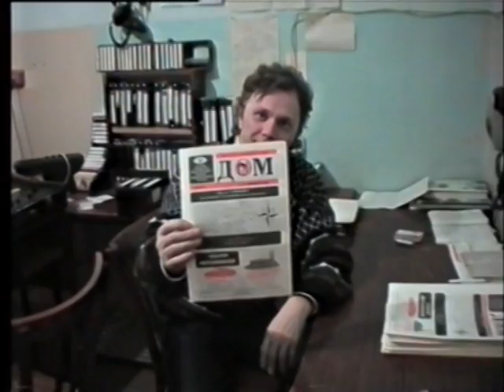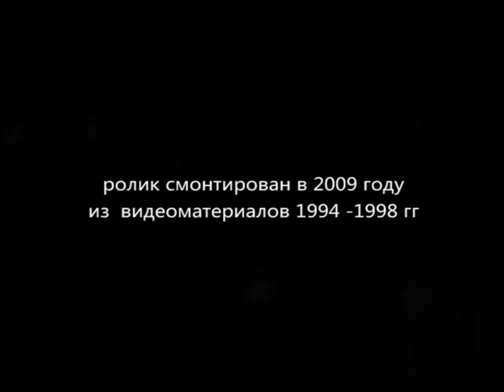Ко дню рождения Валерия Леонидовича Зайцева.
Нашему уважаемому и любимому шЭфу, Валерию Леонидовичу Зайцеву посвящается. Работники НТК Каскад.